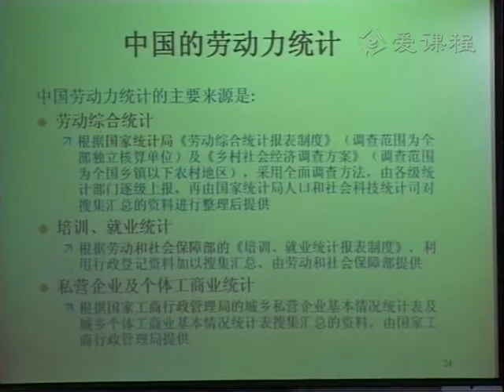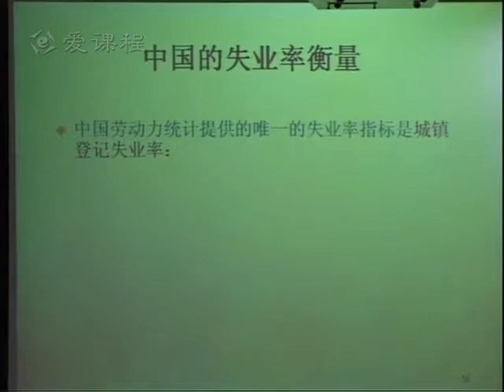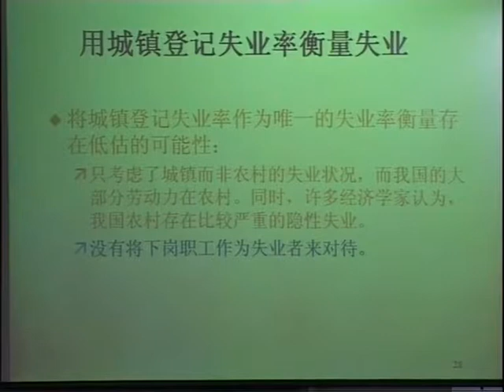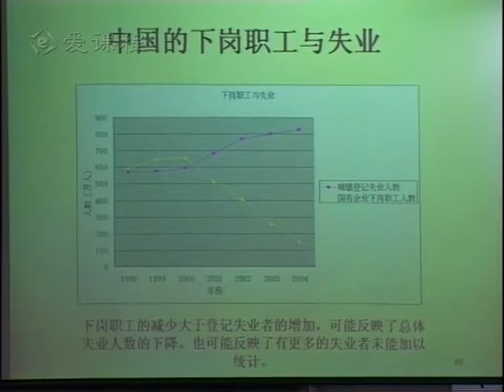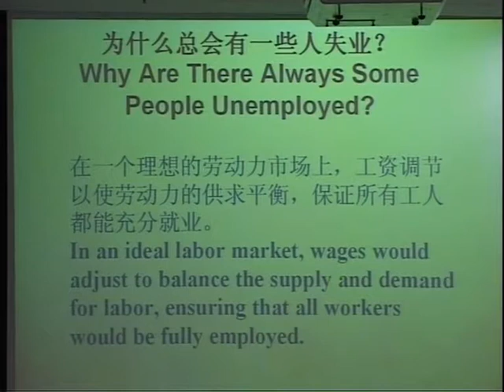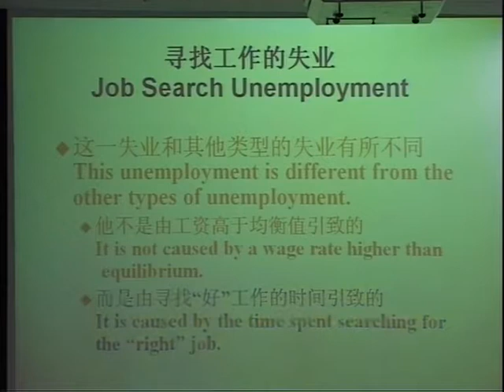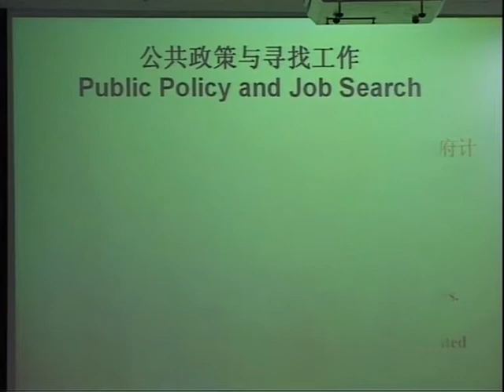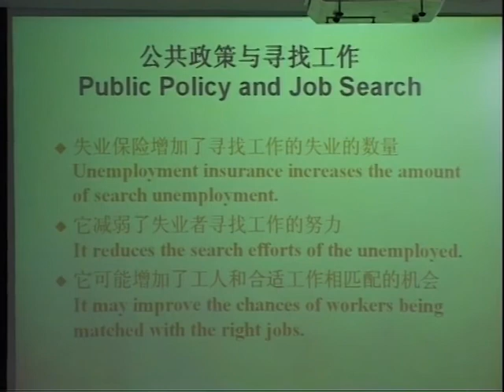失业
经济学原理